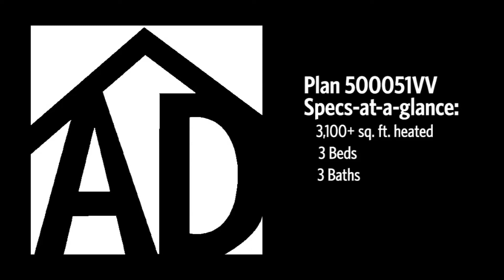Architectural Designs Plan 500051VV Virtual Tour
House plan 500051VV is a 3,100+ square foot 3 beds 3 baths 2 story house you can build. We have the construction drawings available in prints, PDF and CAD formats. See full specs and floor plans and ordering information at this